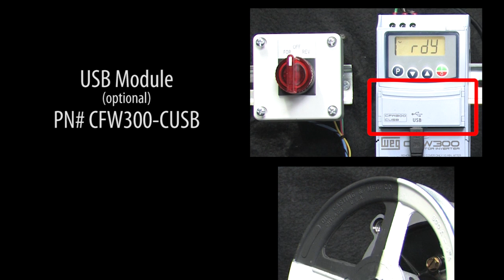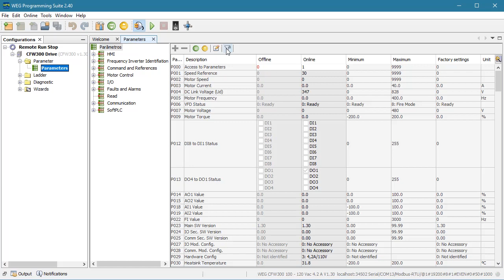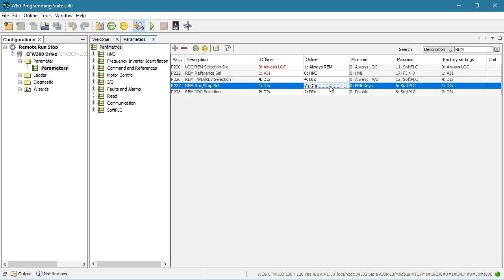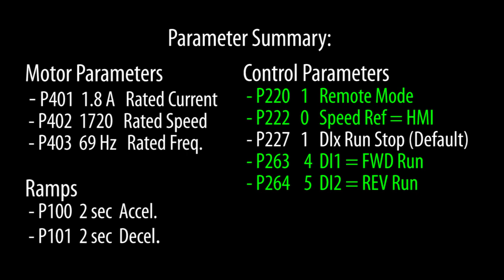WEG CFW300/320 VFD Remote Run/Stop with HMI/Keypad Speed Control from AutomationDirect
Using the drive's built-in HMI/Keypad for speed control while i remote mode is easy ... once you see how its done! Check this brief tutorial video to see step-by-step how to do it.